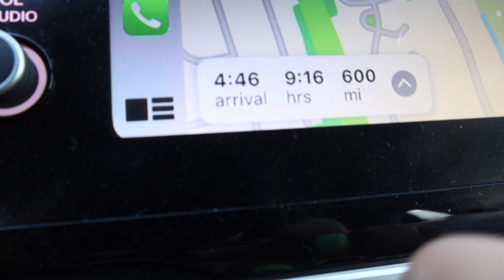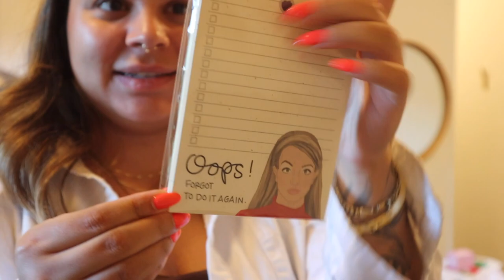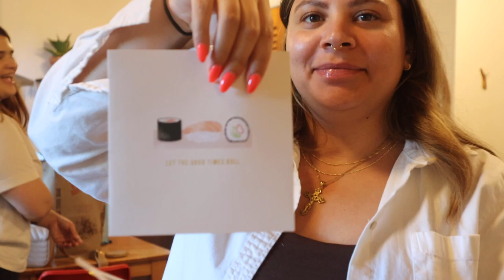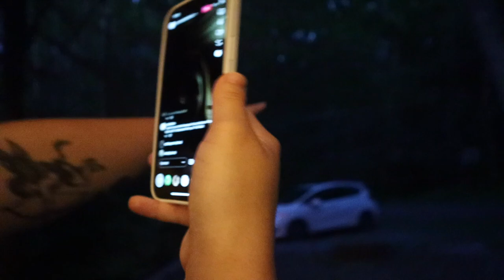I GOT A CABIN IN THE POCONOS TO CELEBRATE MY 30TH BIRTHDAY | VLOG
I had so much fun visiting my friends and family in Pennsylvania and celebrating my birthday! It felt good taking a little bit of a break, but I'm back and will have more videos coming very soon!! :)

(I stayed in "The Clubhouse," but she has so many other cute options, too!)

EDITING SOFTWARE:
Final Cut Pro X

ABOUT ME